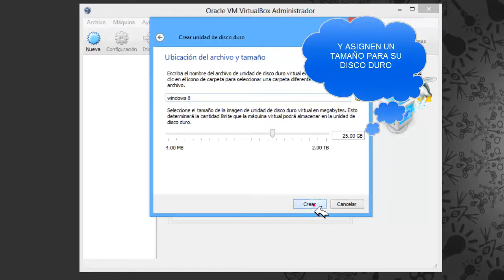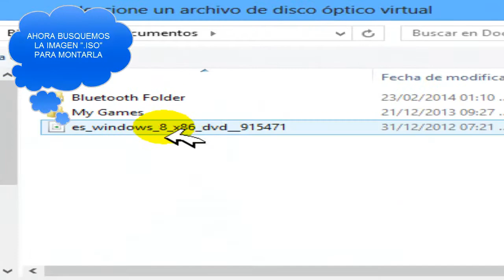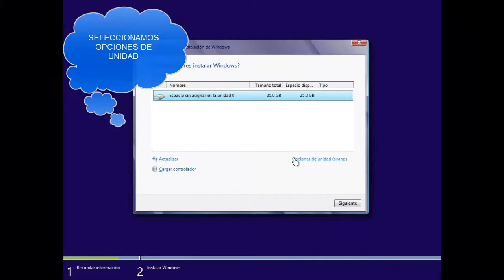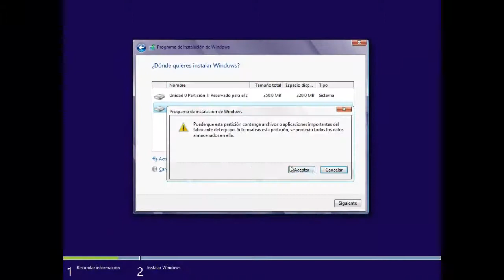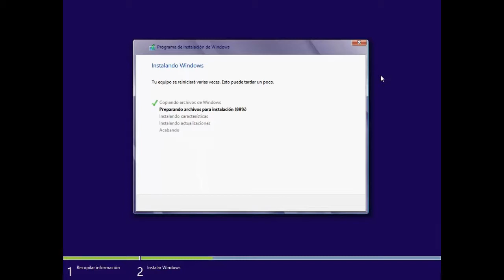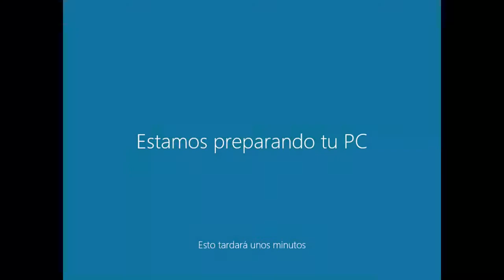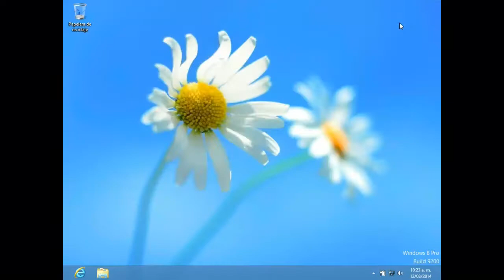instalacion de windows 8 en maquina virtual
Instalación del S.O. Windows 8 en VirtualBox